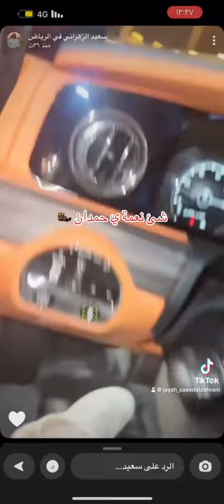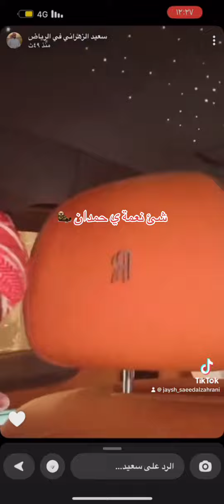سعيد_الزهراني اكسبلور